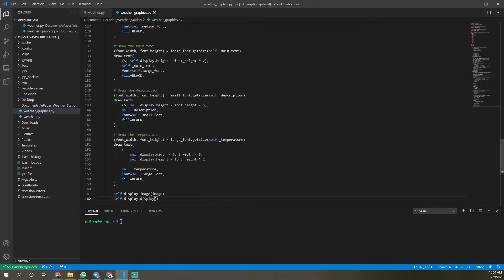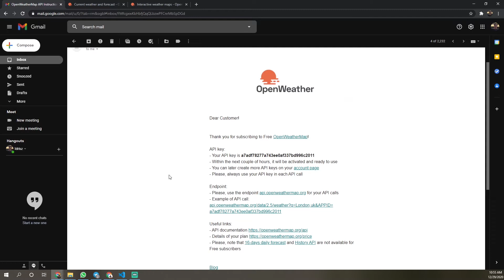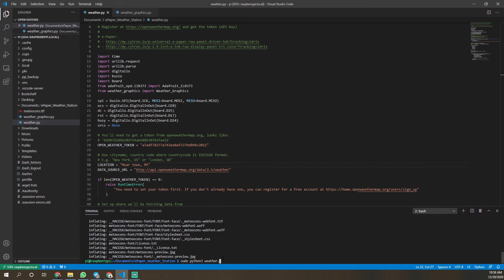Papar Data Cuaca Pada e-Paper Menggunakan Raspberry Pi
Video ini berkongsi cara untuk memaparkan data cuaca pada e-Paper menggunakan Raspberry Pi.

Saya menggunakan
📦 Raspberry Pi 4